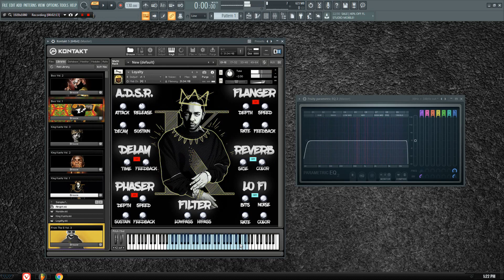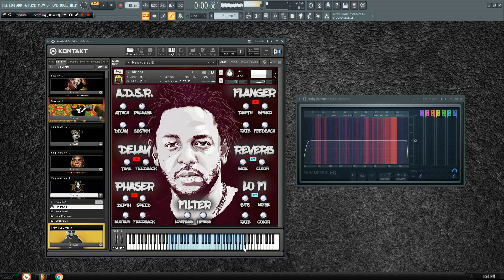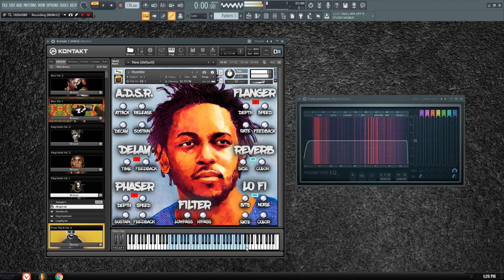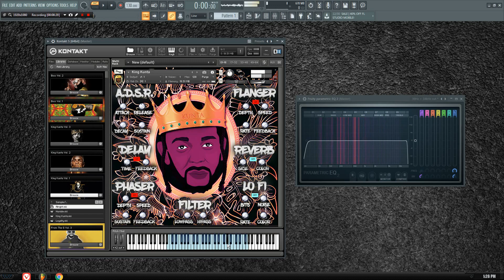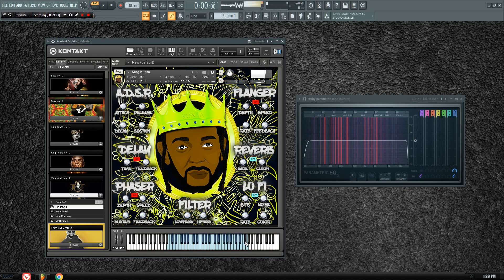King Kunta Vol. 1 (Kontakt Library) *Inspired By Kendrick Lamar*